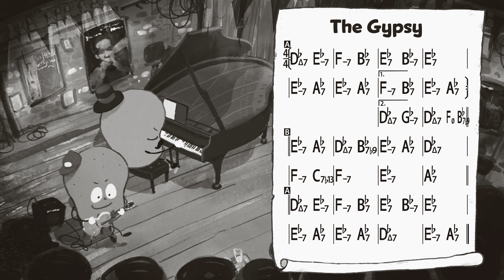"The Gypsy" Piano Duo Backing Track / Play Along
"The Gypsy"
Piano Duo Backing Track / Play Along
For Guitar, Sax, Vocal and more

32bit float / 96kHz live sound recording
生演奏・96kHz/32bitフロート録音

I like "Undercurrent" and "Intermodulation" by Jim Hall and Bill Evans. I made this video with the idea of performing as a piano duo like those albums.
Please enjoy the piano duo style performance not only with guitar but also with saxophone, trumpet, and other wind instruments, as well as vocals.
You are welcome to upload the video of your performance with this video!

Jim HallとBill Evansの「Undercurrent」や「Intermodulation」が好きで、ピアノデュオでの演奏をしたいという思いからこの動画を作りました。
ギターだけではなくサックスやトランペットなどの管楽器、またボーカルの方もピアノデュオスタイルの演奏をお楽しみください。
この動画と一緒に演奏した映像のアップロード大歓迎です！
アップの際はぜひコメントで教えてください🎹🎸🎷🎺

This play-along is free to use (*no public and/or commercial use).

Piano: Akiko Kuwahara（MUSIC LABO K）

Recording: TASCAM Portacapture X8（
Animation: Procreate & Adobe After Effects & Adobe Photoshop